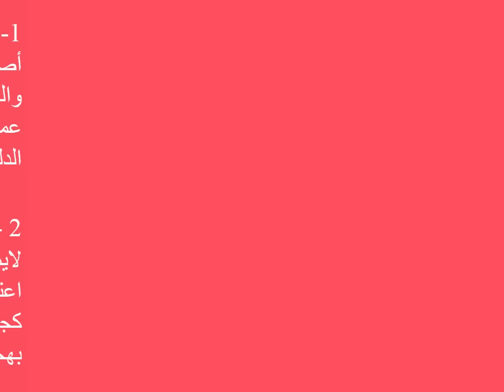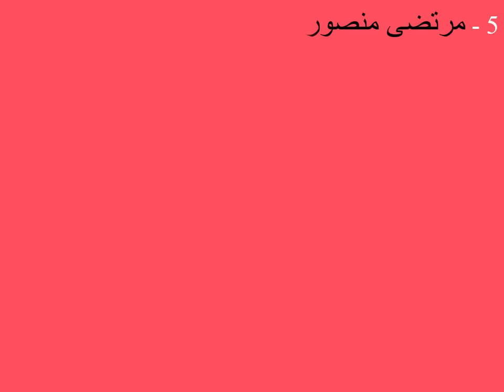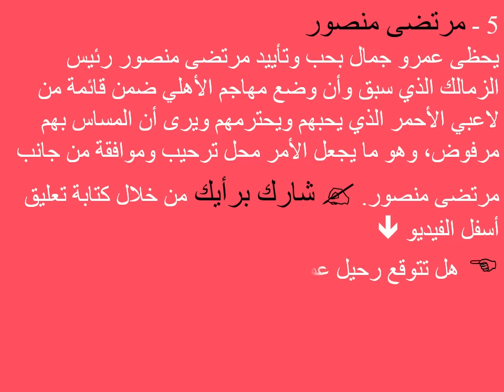5 أسباب تدفع عمرو جمال للانضمام للزمالك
عمرو جمال الاهلى الزمالك انتقالات الدورى المصرى Amr Gamal